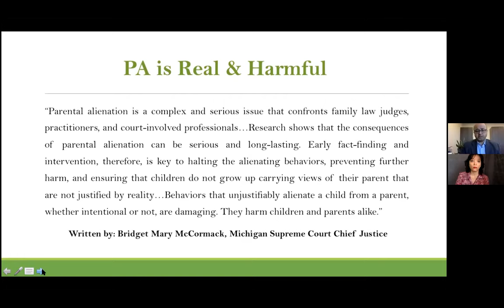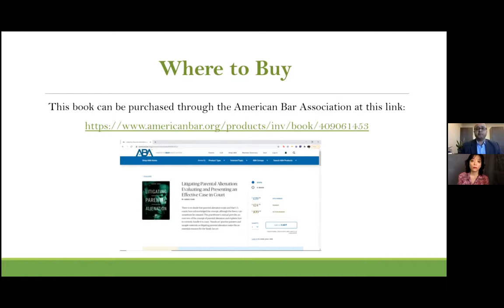How to Prove Parental Alienation in Court, with Attorney Ashish Joshi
In this interview, Dr. Petra Deeter interviews Attorney Ashish Joshi about how to prove parental alienation in court.

This event is by Victim To Hero Institute.

Please share.

Attorney Ashish Joshi specializes in high conflict litigations in many jurisdictions, such as parental alienation, child abduction, and false allegations.  He is the author of the book "Litigating Parental Alienation: Evaluating and Presenting an Effective Case in Court", published by the Family Court Section of the American Bar Association. The book offers not just a theoretical framework of PA, but practice pointers—hands-on guidance on how to fight a case of parental alienation in family courts. It is an important resource for targeted parents, grandparents, and the lawyers who represent them.